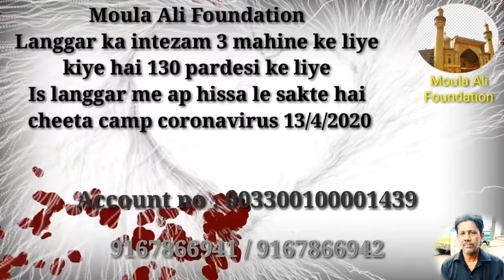Dil ki awaz channel new